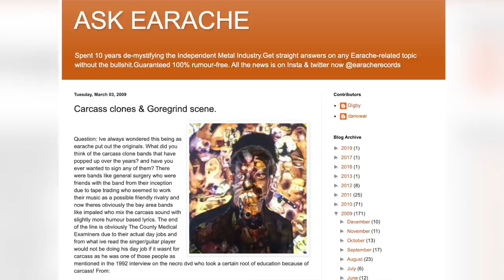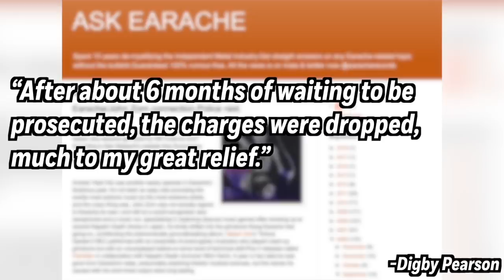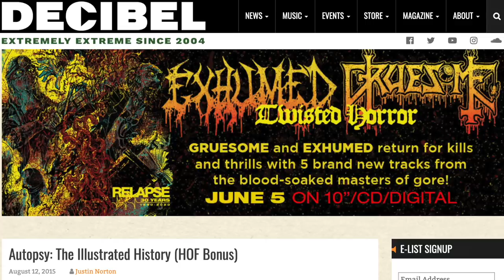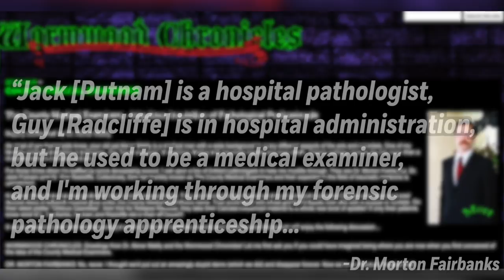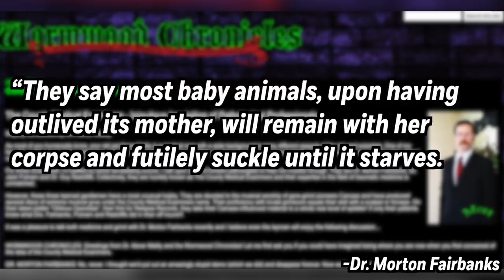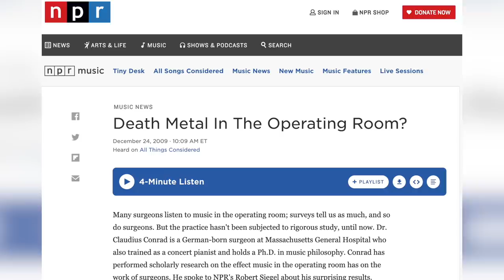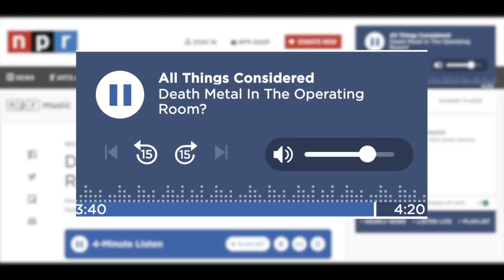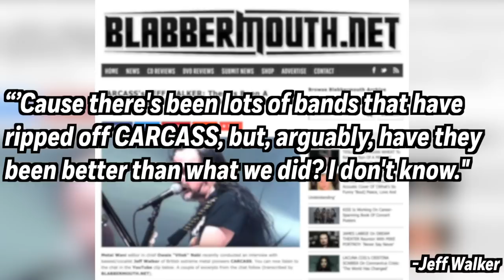Why Is Metal So Obsessed With Surgery?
In episode 15 of 50YearsofHeavyMetal, @grahamwire delves into the history of medicine and surgery influencing heavy metal, and vice versa.